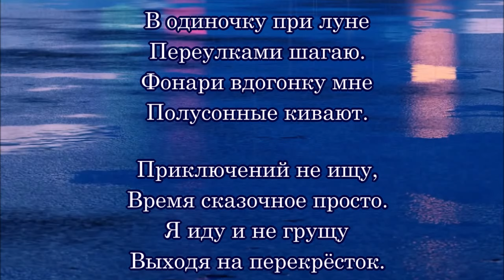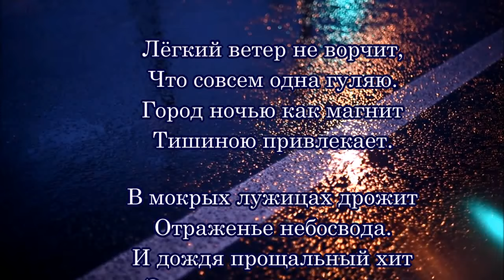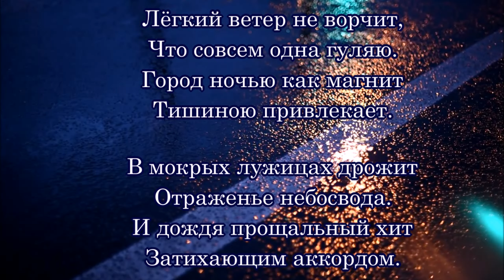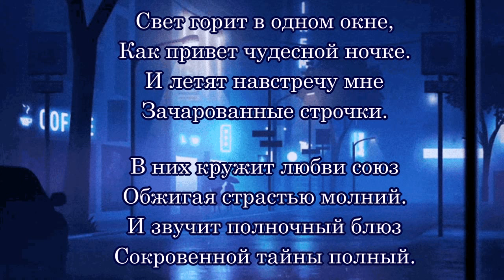«Полночный блюз» - Стихи Лидии Тагановой на фоне чарующей мелодии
В одиночку при луне
Переулками шагаю.
Фонари вдогонку мне
Полусонные кивают.

Приключений не ищу,
Время сказочное просто.
Я иду и не грущу
Выходя на перекрёсток.

Лёгкий ветер не ворчит,
Что совсем одна гуляю.
Город ночью как магнит
Тишиною привлекает.

В мокрых лужицах дрожит
Отраженье небосвода.
И дождя прощальный хит
Затихающим аккордом.

Свет горит в одном окне,
Как привет чудесной ночке.
И летят навстречу мне
Зачарованные строчки.

В них кружит любви союз
Обжигая страстью молний.
И звучит полночный блюз
Сокровенной тайны полный.